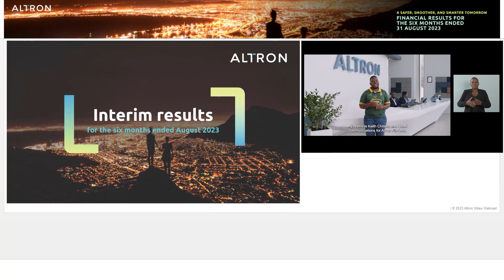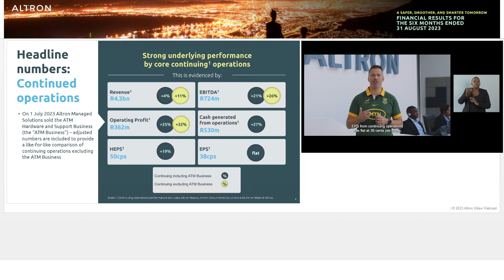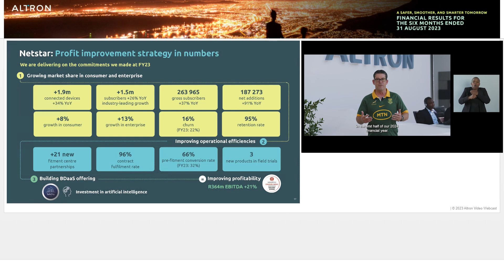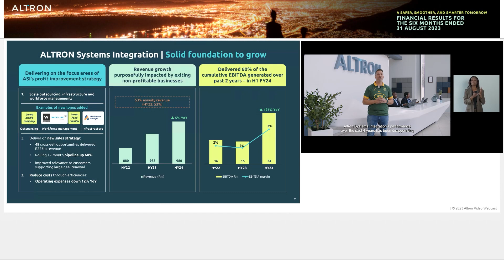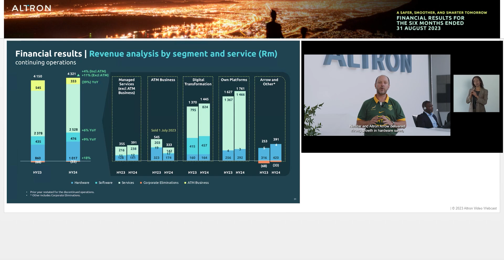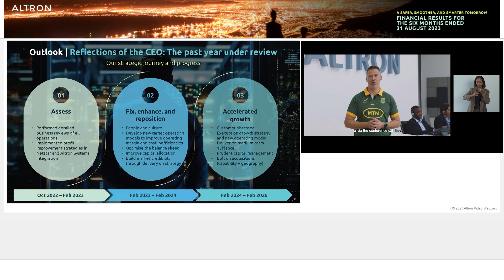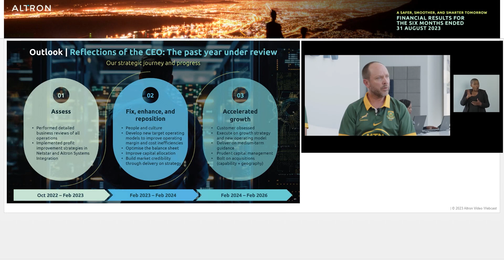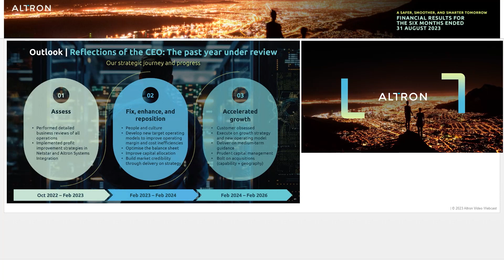Webcast Replay - Altron financial results - six months ended 31 August 2023